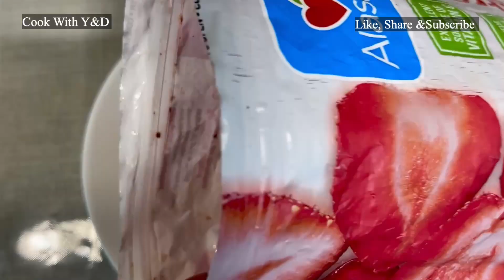How to Make Strawberry Jam | Homemade Strawberry Jam Recipe | No preservative Jam..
2Ingredientsstrawberriejamrecipe

Strawberry jam Recipe, jam recipe without preservative,  Homemade Jam, Homemade Strawberry jam Recipe , ઘરે બનાવો જામ , how to make strawberry jam.

Strawberry jam is a sweet and fruity spread made primarily from strawberries, sugar, and pectin. It's typically cooked until the strawberries break down and thicken into a spreadable consistency. The jam has a vibrant red color and a deliciously sweet-tart flavor, capturing the essence of fresh strawberries. It can be used as a topping for toast, scones, or pancakes, and also as an ingredient in desserts like cakes and pastries. Strawberry jam is popular for its versatility and the nostalgic taste of summer it brings to any dish.
Welcome to Cook withy &d in Gujrati Foods Channel

strawberry jam recipe from frozen strawberries
strawberry jam recipe
blueberry jam
strawberry jam recipe without sugar
apple jam without sugar
strawberry jam recipe no pectin
strawberry jam recipe sugar free
strawberry jam recipe with jaggery
strawberry jam recipe with honey
strawberry jam recipe In gujrati
Gujrati recipe
Jam recipe
Kisan jam recipe
how to make jam at home
How to Make Strawberry
Homemade Strawberry jam Recipe
No preservative Jam

strawberry jam recipe | homemade low sugar strawberry jam with detailed video recipe. strawberry jam is one of the most common fruit extract or fruit preserve used globally for breakfast. it is consumed indirectly by applying generously on top toasted bread or scones especially for morning breakfast. typically the store bought fruit jam contains high sugar, this recipe post is an easy and healthy alternative.

strawberry jam recipe | homemade low sugar strawberry jam with step by step photo and video recipe. the recipe of strawberry jam is quite simple and is prepared by heating the flesh and juice of strawberry and no pectin used. the mixture is heated with sugar till it releases its pectin and forms a jelly shape. it is later stored in air tight container for later use